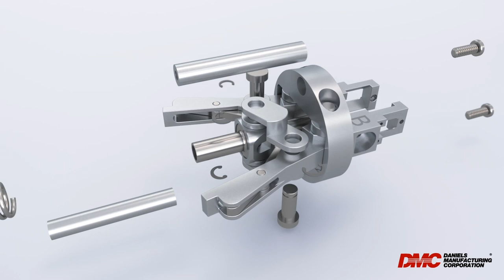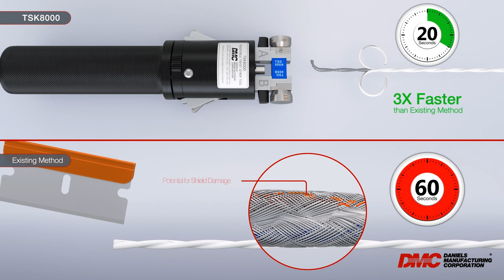Twist Strip - Outer Jacket Stripper for Shielded Twisted Cable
See the Twist Strip - Outer Jacket Stripper for Shielded Twisted Cable from DMC! We'll be at the IPC APEX EXPO Booth #3418 in San Diego!